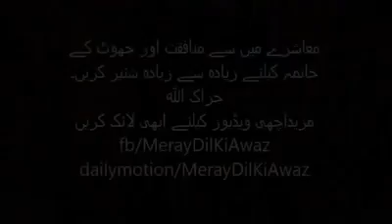Every human have To become like a old man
the old man is nice